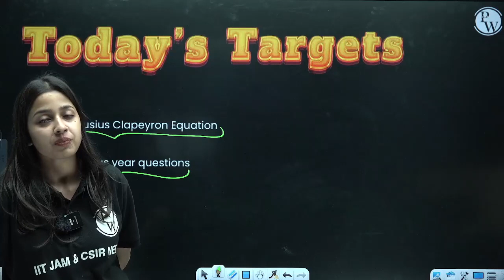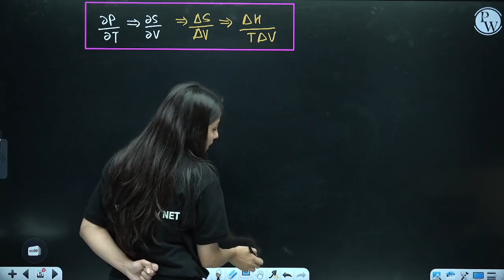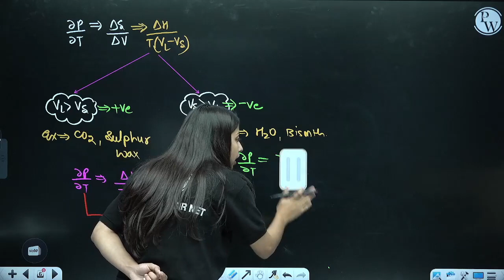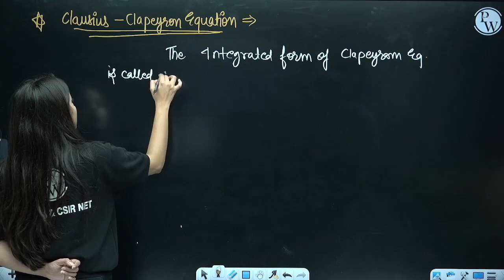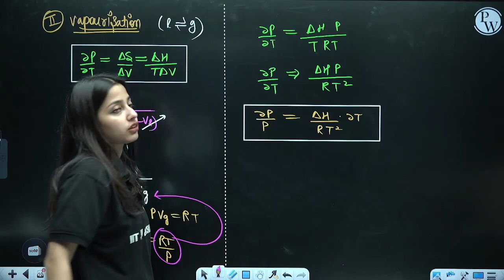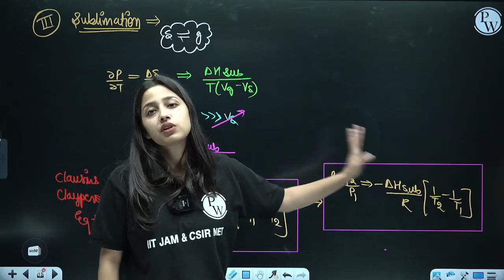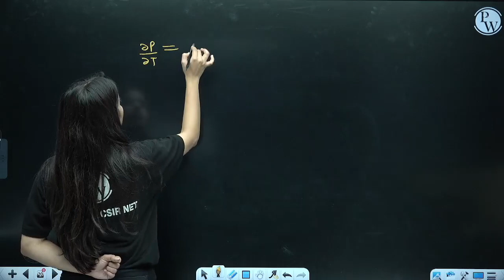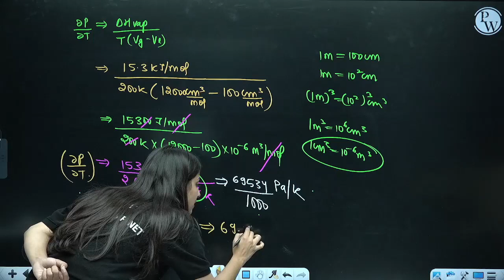Physical Chemistry | Clausius Clayperon Equation (Concepts and Previous Year Questions) | CSIR NET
The Clausius-Clapeyron Equation is a fundamental principle in thermodynamics. It describes the relationship between vapor pressure and temperature for substances undergoing a phase change. This equation has wide applications in fields like meteorology, chemistry, and engineering, providing insights into processes involving phase transitions.
About Saakaar 2.0 Batch 👇
📌📌Batch Offerings:

- PDF Notes
- DPP PDFs
📌 𝐏𝐖 𝐈𝐈𝐓 𝐉𝐀𝐌 & 𝐂𝐒𝐈𝐑 𝐍𝐄𝐓 𝐒𝐎𝐂𝐈𝐀𝐋 𝐌𝐄𝐃𝐈𝐀  -